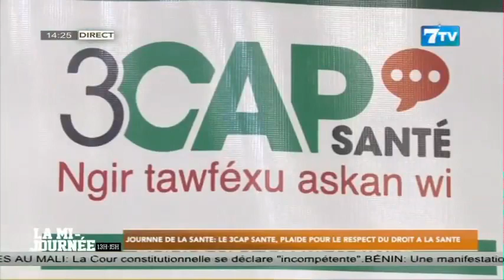Journée de la Santé: Le 3CAP santé, plaide pour le respect du droit à la santé